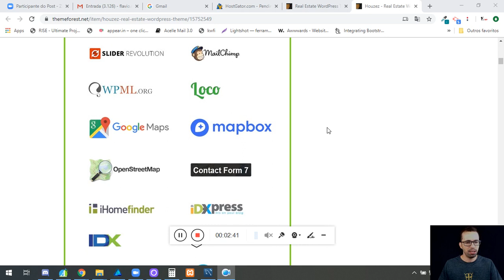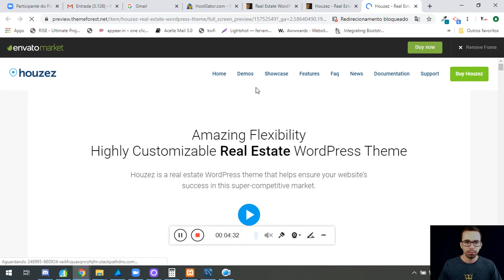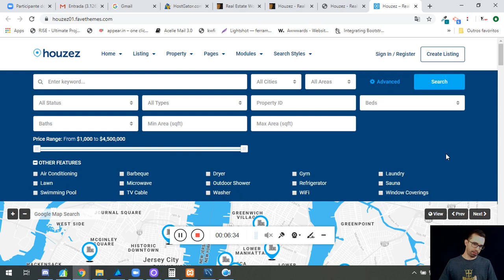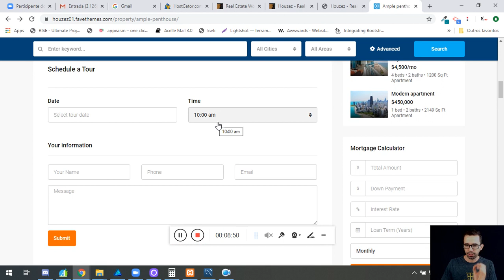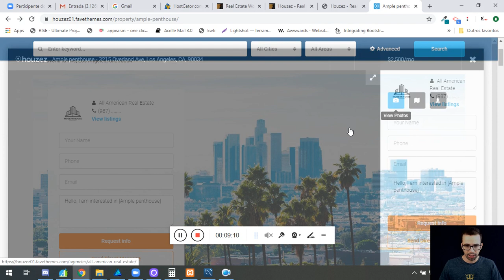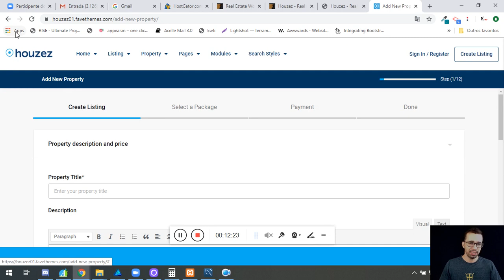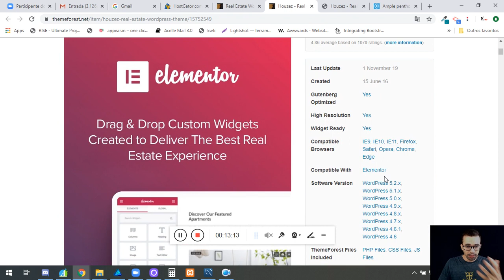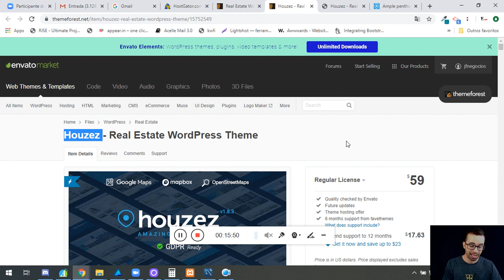Melhor tema para imobiliária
O Houzez é o melhor tema para Imobiliária do Mercado de WordPress.

Se você esta pensando em criar um projeto para imobiliária, certamente este é a melhor opção sem erro, pode confiar.

✔ Recomendação de Hospedagem de Sites Para WordPress

Quer se tornar um especialista WordPress? Conheça nossa Formação completa de Especialistas WordPress.

Para saber mais, entre em contato conosco.